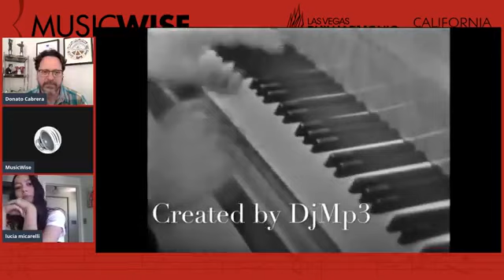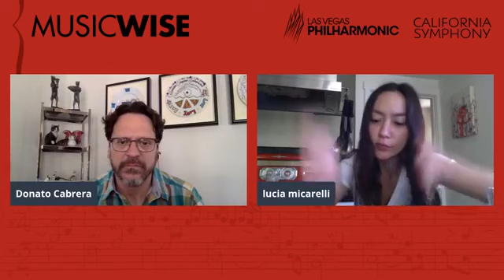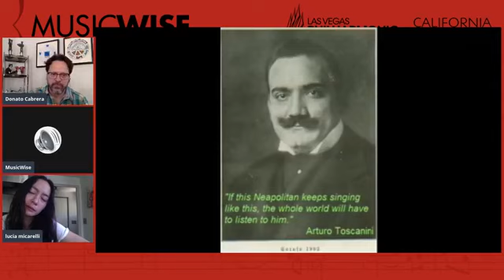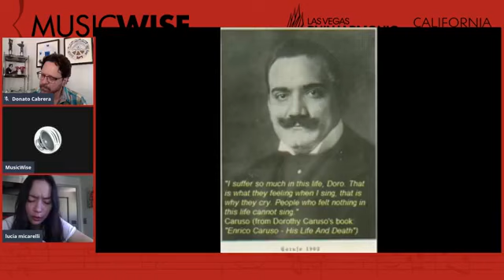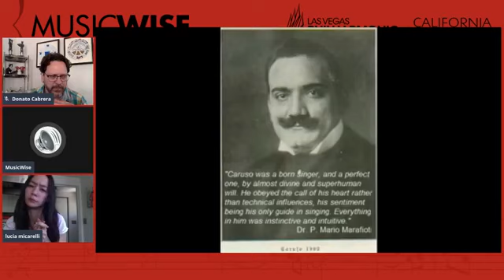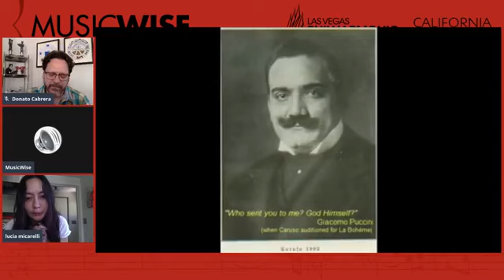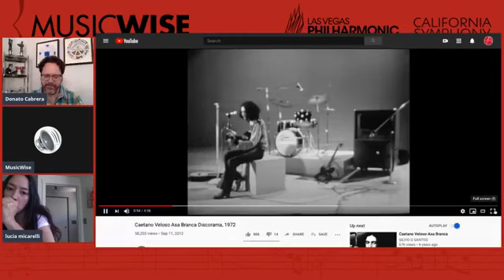MusicWise with Lucia Micarelli, Violinist and Actress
MusicWise – Conversations about Arts & Culture with Donato Cabrera" is weekly Facebook Live series that is part of the continued commitment by Donato, California Symphony, and Las Vegas Philharmonic to promote engagement and connection with their audiences. Donato will be hosting interviews with engaged artists and civic leaders who influence and shape our cultural landscape, discussing their career and background, showcasing their favorite performances and recordings, and asking questions from the Facebook Live audience.

June 9 - Lucia Micarelli, Violinist and Actress
Born in Queens, New York, Lucia was immersed in the arts by the age of three, diligently practicing dance, piano, and violin.  It didn’t take long for Lucia to discover her passion and greatest talent was the violin, which quickly became her main focus.  After moving to Hawaii at the age of five, she continued to refine her skills on the violin with teachers Kathryn Lucktenberg and Sheryl Shohet, and just a year later at the age of six, Lucia made her debut as a soloist with the Honolulu Symphony Orchestra.  Soon after, she began frequently appearing on local television shows and concertizing throughout the Islands.

At age eleven, Lucia was accepted into the prestigious Juilliard School of Music’s Pre-College Division.  She studied with the renowned violin pedagogue Dorothy DeLay, and also took lessons with Itzhak Perlman, Cho-Liang Lin, and Won-Bin Yim.  Within a year, playing against some of the world's most gifted prodigies, she won the Pre-College Concerto Competition and settled into a routine that would combine instruction with concert appearances at the Hollywood Bowl, Lincoln Center, and other prominent international venues. She spent her summers at the Aspen Music Festival, regularly performing with the orchestra, and won the Violin Concerto Competition in 2000, resulting in a performance of the Tchaikovsky Violin Concerto with the Festival Orchestra.

At seventeen, Lucia left Juilliard to attend the Manhattan School of Music, where she studied with celebrated international violinist Pinchas Zukerman.  It was during this time that Lucia began to develop a growing interest in non-classical music.  She started moonlighting with local jazz and rock bands in New York clubs, and by the following year, she had accepted an offer to tour with the Trans-Siberian Orchestra as a featured violinist and concertmaster.

Since then, Lucia’s profile has continued to soar. She’s been a featured soloist in two of Josh Groban’s world tours, toured extensively with Chris Botti and was featured in his “Live From Boston” PBS special (from which the duet they performed together, “Emmanuel” has received over 7 million YouTube views), and was featured in Barbra Streisand’s 2013 international tour. She also released two solo albums, “Music From A Farther Room” and “Interlude”. But 2009 saw Lucia broadening her career even further when she was cast in the starring role of “Annie” in HBO’s critically acclaimed series, “Treme”, created by David Simon and Eric Overmeyer, which ran for four seasons and won a Peabody Award as well as a Primetime Emmy Award.

Currently, Lucia has just finished her first PBS concert special which has been airing throughout the US in 2018.  This PBS event is an eclectic journey through her many musical influences - from classical to jazz to traditional fiddle music and Americana - all bound together by her trademark emotional vulnerability and technical wizardry.

Previous shows:
April 14 - Maria Radutu
April 21 - MusicWise with timpanist David Herbert
Apr 28 - MusicWise with composer Katherine Balch
May 5 - MusicWise with violinist Alexi Kenney
May 12 - MusicWise with violist Gerhard Marschner
May 19 - MusicWise with Roy Kaiser, Artistic Director at Nevada Ballet
May 26 - MusicWise with Nancy Uscher, Dean of College of Fine Arts, UNLV